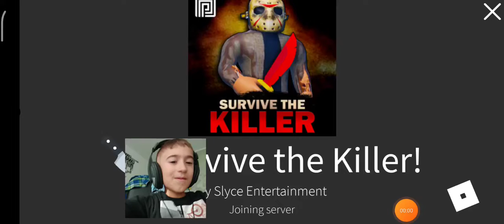m-am jucat killer pe roblox, dar nu mai aveam spatiu și sa terminat videoclipul!☹️